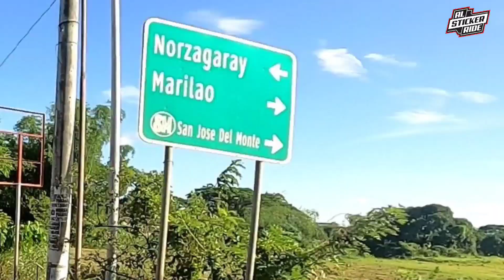Mag relax sa ilog ng Bakas Norzagaray Bulacan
Biglaang ride to mga Bossing nag aya si OBR gusto nya daw mag unwind. Edi tara sa ilog ng Bakas Norzagaray Bulacan.

NEED STICKER? Visit my online store @

Shopee Store
shopee.ph/kadikit.shop